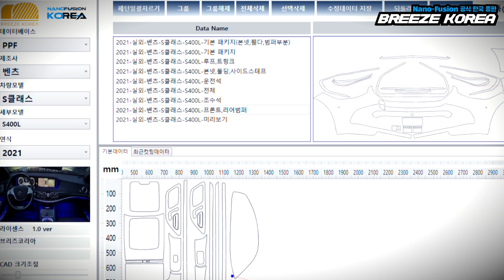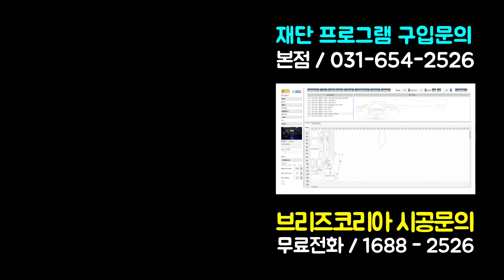[ENG SUB] 브리즈코리아 자체 PPF 커팅 프로그램 출시! 더 이상 스트레스 받지 마세요.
안녕하세요. 고퀄리티 시공을 지향하는 브리즈코리아 입니다.

◉ Nano-Fusion PPF 시공 전문점 모집
◉ 가맹 / 창업 / 교육 문의
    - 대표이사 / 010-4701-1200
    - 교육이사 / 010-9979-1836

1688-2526(시공∙예약문의/무료전화)